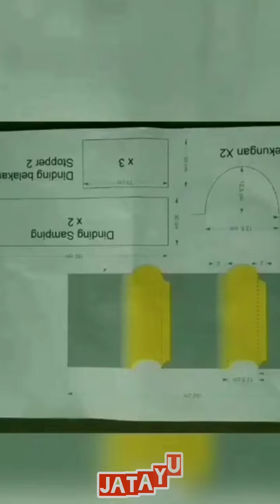BASA 25 MEI 2022 di CIMAHI